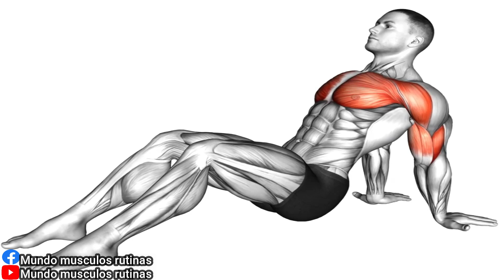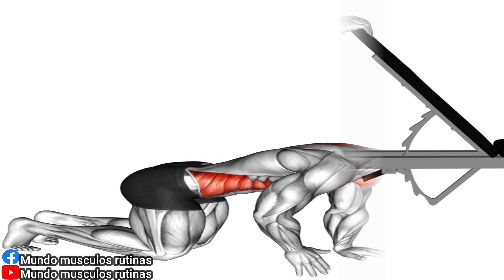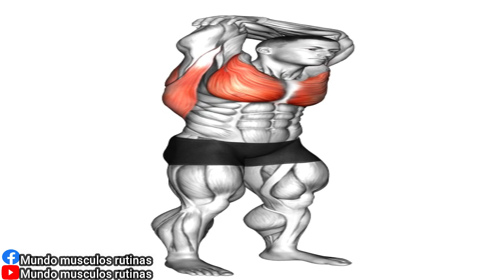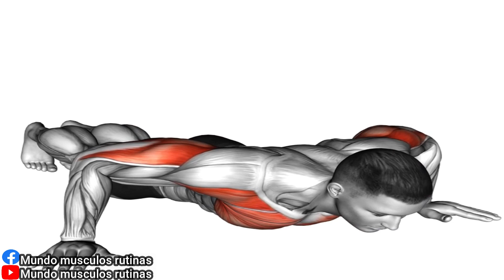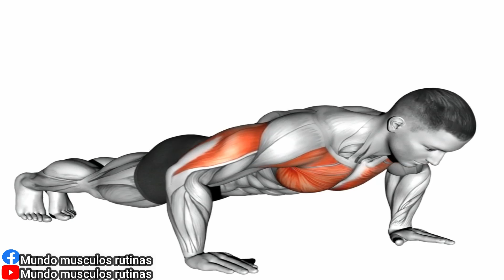Chest Workout Home Version